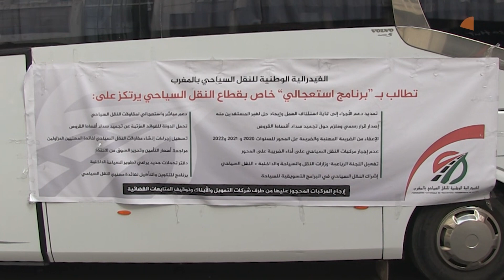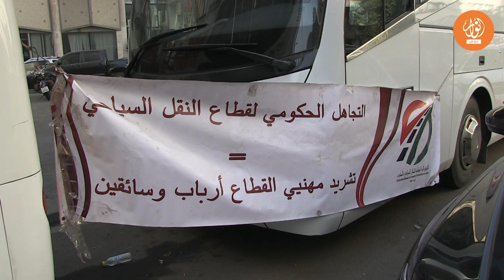مهنيو النقل السياحي بالمغرب يخوضون اعتصاما مفتوحا.. ومطالب استعجالية برفع الضرر عنهم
رغيب هيثم/التهامي غباري
يعيش قطاع النقل السياحي بالمغرب في جو من الاحتقان، بعدما دخل المهنيون في اعتصام مفتوح إلى غاية الاستجابة لمطالبهم، من أجل إنقاذ القطاع بما يراعي خصوصياته بناء على برنامج استعجالي.
ويخوض هذا الاعتصام الاحتجاجي وطنيا، الفيدرالية الوطنية للنقل السياحي بالمغرب، منذ فاتح فبراير، بسبب ما اعتبروه تنديدا بالبرنامج الاستعجالي لدعم السياحة، الذي أعلنت عنه الحكومة، باعتباره لا يستجب لتطلعات وانتظارات المهنيين، ولم يصحح أخطاء “عقد البرنامج” الذي تسبب في أزمة بين المهنيين والمؤسسات البنكية وأدخل المقاولات في متاهات عسيرة لا تزال لم تسلم من أضرارها.
ومن المطالب الأساسية لهذه الفدرالية، دعم مباشر للنقل السياحي لتمكينه من استئناف نشاطه، بعد توقف المركبات لمدة طويلة، ما يفرض على المقاولات مصاريف ضخمة من أجل الصيانة، والإعفاء من الضريبة المهنية نظرا لعدم الاشتغال، ومن الضريبة على المحور لعدم استعمال الطريق خلال سنتي 2020 و2021، والتي وجدت المقاولات نفسها مجبرة على أدائها إن أرادت استئناف العمل؛ إرجاع السيارات التي تم حجزها دون شروط مسبقة، وسحب جميع الدعوات القضائية الخاصة بعدم تسديد أقساط فترة الجائحة، وإصدار قرار استثنائي عاجل يعفي مركبات النقل السياحي من إجبارية أداء الضريبة على المحور الخاصة بسنة 2022، والسنتين السابقتين بالنسبة للعربات التي لم تؤدها بعد، وإعطاء التعليمات لجميع المصالح المعنية لعدم مراقبة هذه الضريبة في الطرقات وعدم تحرير المخالفات بخصوصها، من مطالب هذه الفدرالية؛ مراجعة أسعار التأمين الخاصة بقطاع النقل السياحي وإجبار شركات التأمين على تخفيض الأسعار، وتحرير سوق تأمين مركبات النقل السياحي من الاحتكار، وتفعيل اللجنة الرباعية المكونة من وزارة النقل واللوجستيك، وزارة السياحة والصناعة التقليدية.. ، وزارة الداخلية، وممثلي مهنيي النقل السياحي، معتمديد الدعم الجزافي للأجراء إلى غاية استئناف العمل.
المزيد من التفاصيل في الفيديو التالي :